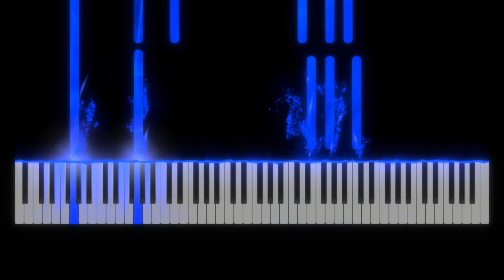メジャー OP 「ロードオブメジャー / 心絵」 ピアノ / MAJOR Opening1 Piano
NHK教育アニメ『メジャー〜1stシーズン〜』のオープニングテーマ
心絵のピアノカバーです！

作詞・作曲:北川賢一
編曲:ロードオブメジャー

 アニメやゲームの曲を中心に、いろんな耳コピした曲をピアノで演奏しています。
気に入っていただけたら「コメント」や「高評価」をお願いします！